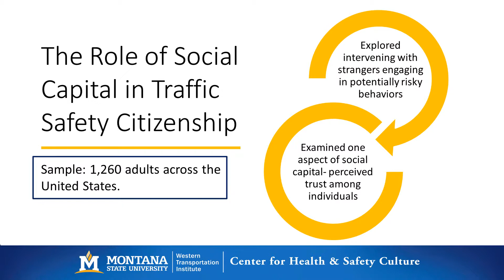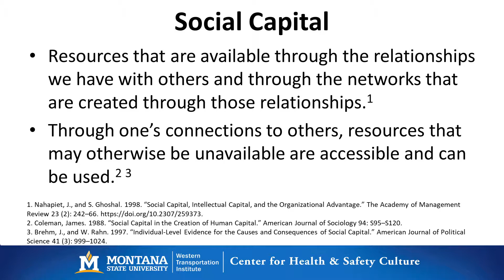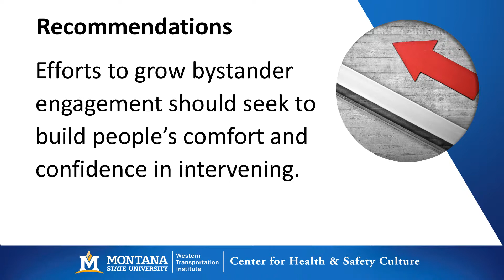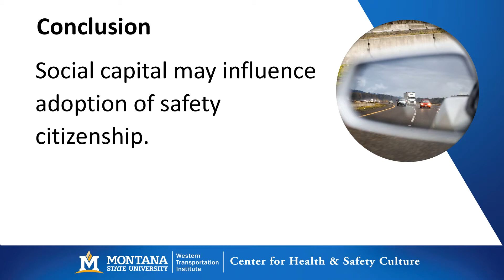Video Abstract: The Role of Social Capital in Traffic Safety Citizenship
In this video, Dr. Kari Finley highlights the main ideas, recommendations, and conclusions of an article called, "The Role of Social Capital in Traffic Safety Citizenship." The article, written by Dr. Kari Finley, Jay Otto, and Dr. Nic Ward, was published in the 13th volume, issue 2 of the International Journal of Interdisciplinary Civic and Political Studies.